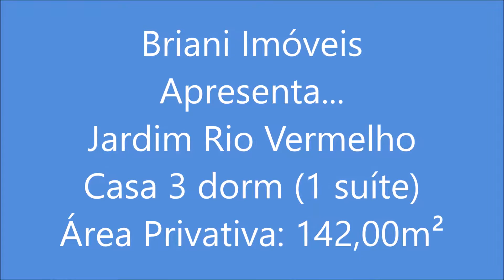CASA A VENDA NO JARDIM RIO VERMELHO - RIO VERMELHO - FLORIANÓPOLIS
Valor do investimento R$ consultar
Sujeito a alterações

Agende agora mesmo sua visita: (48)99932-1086